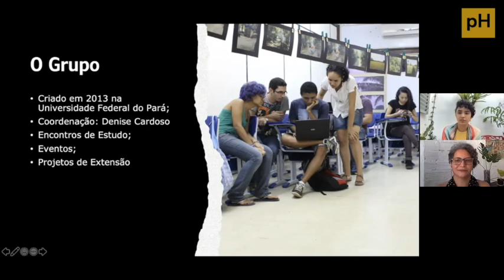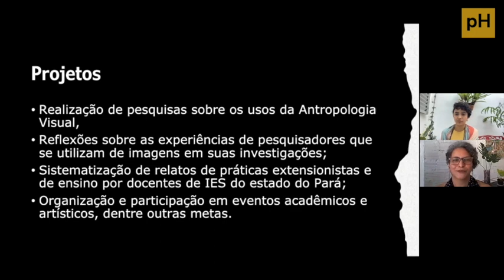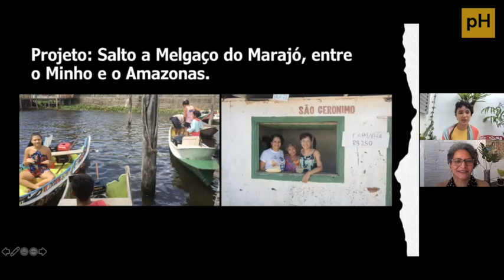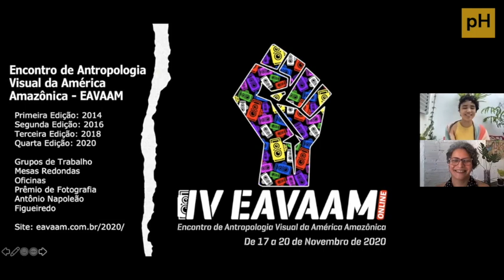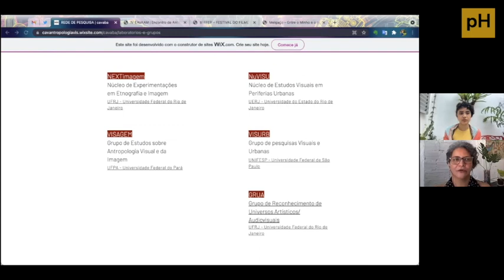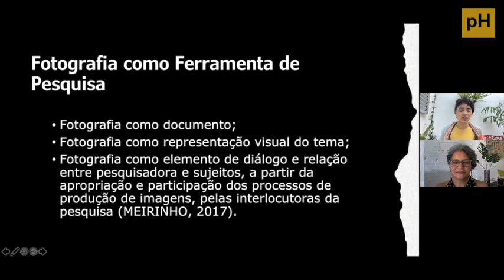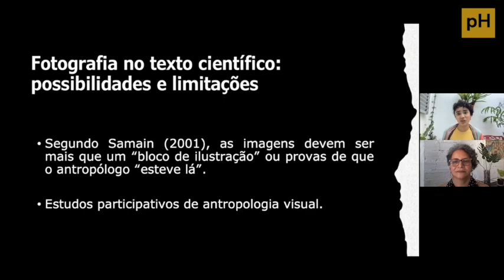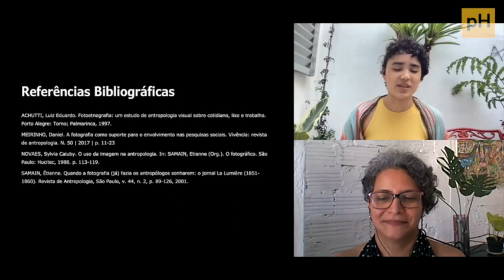Antropologia Visual: Grupo Visagem - Grupo de pesquisa em Antropologia Visual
No encontro buscaremos apresentar possibilidades de atuação no âmbito de Grupos de Pesquisa em Antropologia Visual, destacando projetos e trabalhos relevantes para o desenvolvimento da área no país. Os usos da fotografia no texto científico, suas possibilidades e limitações. As questões éticas e estéticas das pesquisas com usos do audiovisual e as práticas colaborativas e participativas delas decorrentes. Os usos de diferentes linguagens nas narrativas de histórias sobre diferentes lugares e sujeitos serão problematizados a partir das obras de nomes referenciais da Antropologia Visual e projetos realizados pelo VISAGEM.

Apresentação - VISAGEM:

O Grupo de Pesquisa em Antropologia Visual e da Imagem – VISAGEM – surgiu a partir da
iniciativa de estudantes da pós-graduação do PPGSA-UFPA em 2013. O grupo desenvolve
diversas atividades científicas que envolvem a fotografia, cinema e audiovisual. Os projetos
trazem temáticas sobre identidades de gênero, relações étnico-raciais relacionadas aos povos indígenas e comunidades quilombolas, além da sociabilidade urbana. As ações de extensão em municípios do arquipélago do Marajó envolvem pessoas de diferentes gerações e visam ao aprimoramento de técnicas incorporando aspectos da estética e dos procedimentos éticos na produção fotográfica e fílmica. O Encontro de Antropologia Visual e da Imagem (EAVAAM) congrega pessoas que tem interesse em debater a produção audiovisual na e sobre a Panamazônia. O Festival do Filme Etnográfico e o Colóquio de Antropologia e Cinema trouxeram ao grande público a produção fílmica sustentada nos preceitos etnográficos. A Revista Eletrônica Visagem é o periódico científico voltado para divulgação da produção no âmbito da Antropologia Visual e áreas afins.

Bio:

Denise Machado Cardoso é antropóloga, graduada em História. Atua como docente pesquisadora na Faculdade de Ciências Sociais e no Programa de Pós graduação em Sociologia e Antropologia da Ufpa. É assessora adjunta da Assessoria da Diversidade e Inclusão Social (ADIS-UFPA). Coordena o Comitê de Antropologia Visual e da Imagem da Associação Brasileira de Antropologia ( CAV-ABA). Coordena o grupo de pesquisa sobre Antropologia Visual e Imagem (Visagem) e o Grupo de Estudos sobre Populações Indígenas 'Eneida Corrêa de Assis' (GEPI). Participa do Gepem, Núcleo de Estudos sobre Violência (Neiva), projeto RENAS/MPEG e do Pet/GT/CS. Participa do IPEASA e do Programa Trópico em Movimento. Desenvolve projetos de pesquisa e de extensão em municípios do arquipélago do Marajó. Suas principais áreas de atuação são: Cibercultura, Antropologia Visual, relações sociais de gênero, etnologia indígena, educação e diversidade cultural.

Lorena Costa é antropóloga, graduada em Ciências Sociais, com ênfase em Antropologia e Mestre em Antropologia pela Universidade Federal do Pará e Especialista em Gestão Cultural Contemporânea pelo Instituto Singularidades/Itaú Cultural. Pesquisadora do VISAGEM - Grupo de Estudos em Antropologia Visual e da Imagem, nos temas imagem, performance, cibercultura, corpo e gênero. Coordena desde 2016 o projeto Acervo: Incursões Etnográficas Coletivas. Atua também como fotógrafa, documentarista e educadora, realizando projetos nas áreas da antropologia visual e artes. É professora no curso de Fotografia da Universidade Cidade de São Paulo e integra a produtora cultural Cinza Jambo.